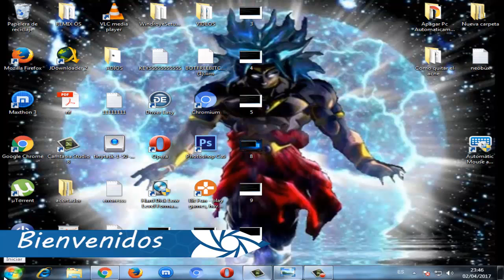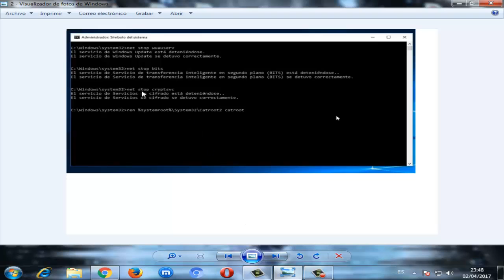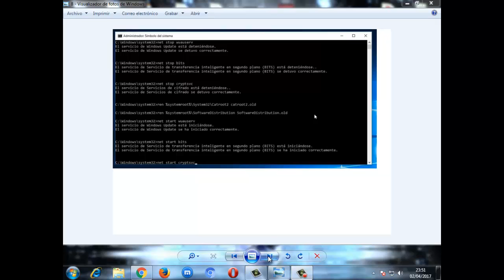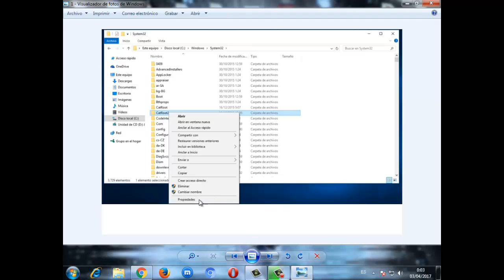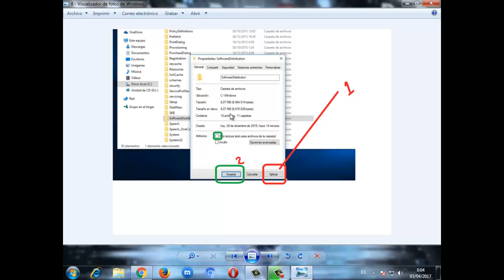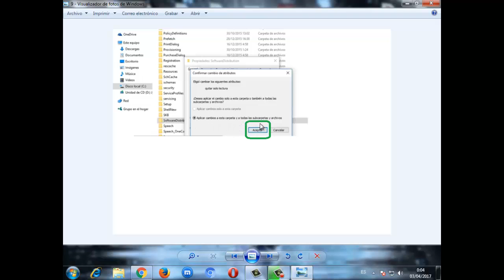ERROR 0x80004005 Windows 7/8/10 I SOLUCIÓN 2024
Como reparar el ERROR 0x80004005 de una manera rápida y efectiva en poco tiempo.

Comandos:
1. net stop wuauserv
2. net stop bits
3. net stop cryptsvc
4. ren %systemroot% \System32 \Catroot2 Catroot2.old
5. ren %systemroot% \SoftwareDistribution SoftwareDistribution.old
6. net start wuauserv
7. net start bits
8. net start cryptsvc
9. exit